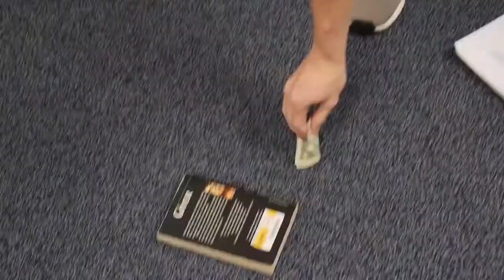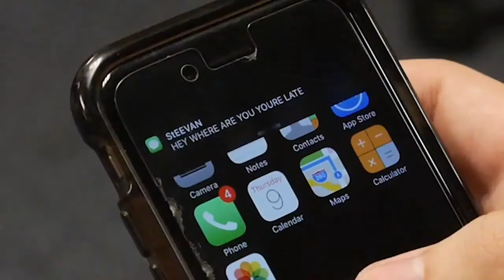TX 'The Ultimate A Team' Clear Springs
Winner - BEST FILM, MULTI STATE/ONLINE 2017!

Required Elements (MS 2017)
Character: Stephen or Stephanie Gable.  Is known for losing things.
Prop: A $1 bill.
Dialogue:  "I didn't even know that was an option."